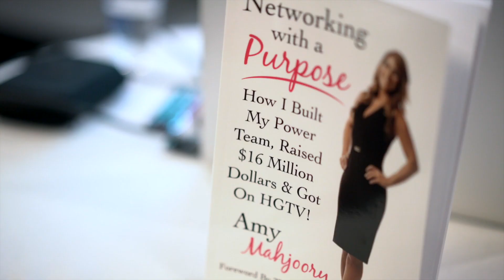Networking w/ Amy _Jean Jeanty Testimonial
Amy Mahjoory